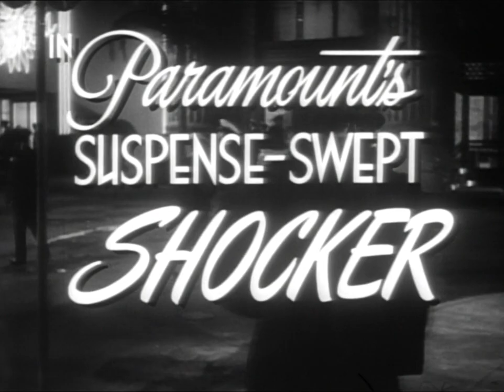The Blue Dahlia Original Trailer (George Marshall, 1946)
Hollywood legends Alan Ladd and Veronica Lake (The Glass Key, This Gun For Hire) team up for a masterfully told tale of suspense and intrigue in the classic noir tradition.

When discharged navy officer Johnny Morrison (Ladd) comes home from war to his old stomping ground in the Hollywood Hills, he is shocked to discover his wife Helen (Doris Dowling) having an affair with the proprietor of the glamorous Blue Dahlia nightclub. But when Helen is murdered and Johnny is fingered as the prime suspect, he is forced to prove his innocence, aided by a woman harbouring a dark secret, the beautiful and enigmatic Joyce (Lake).

Directed by George Marshall (Destry Rides Again, How the West Was Won) from a script by acclaimed hard-boiled novelist Raymond Chandler – his only produced original screenplay – The Blue Dahlia sparkles with wit and old Hollywood glamour, showcasing some of the most celebrated talent of the golden age of the silver screen at their iconic best, making its high definition debut in this feature-packed release from Arrow Academy.